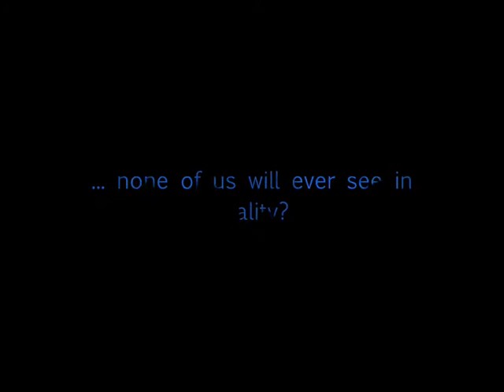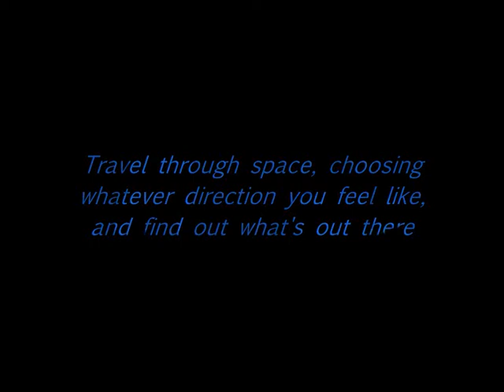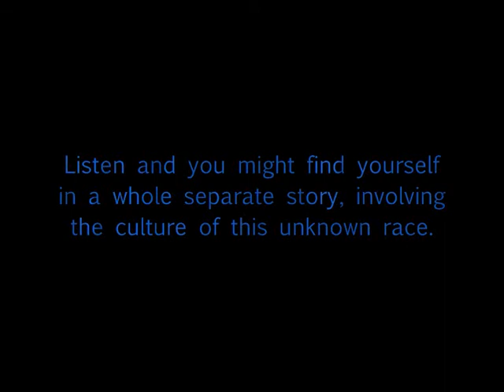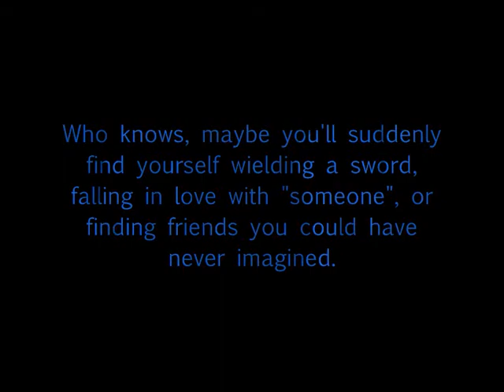INfinity - A dream concept for a video game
INfinity is a game that I thought up myself. So, unfortunately, it´s not a game that´s being turned into something playable. But anyways, it is the game that I´m dreaming of, my perfect game.

INfinity takes the player into wide open space. You´re starting inmidst of pitch black nothingness. You only have a very simple space-station. From there, you start travelling. Where you go, what you do, is all up to the player. Just to give an extreme example: Even though it´s certainly a rather modern topic, you could still happen to land on a planet with alien cultures that still fight with sword and shield...so it could happen that you yourself have to fight with a sword, even though you have much more advanced weaponry like a hand gun.

But that´s just an example. Maybe you don´t even find that certain planet. Maybe you flew into the opposite direction and found another alien race. Or other human beings. Or your space-station gets damaged and you have to repair it. Or, or, or.

INfinity is about destroying all limits. The limit is the player.